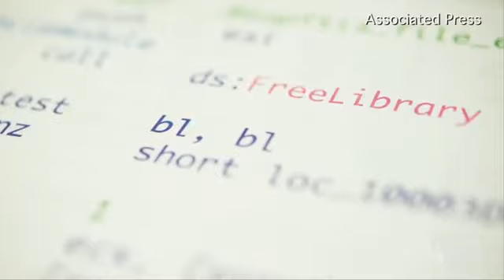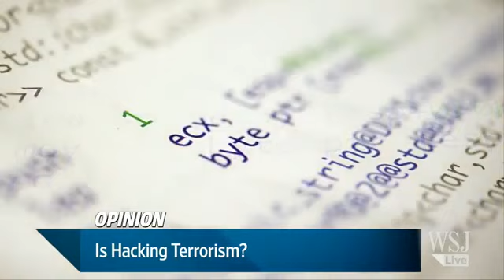Is Hacking Terrorism WSJ Opinion